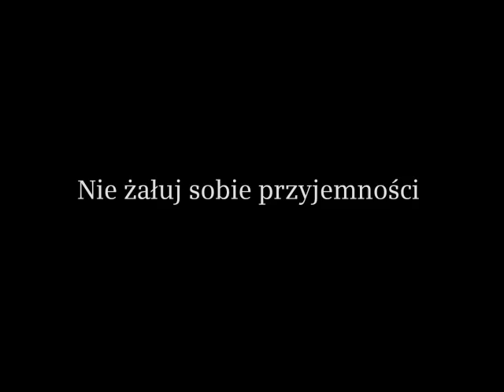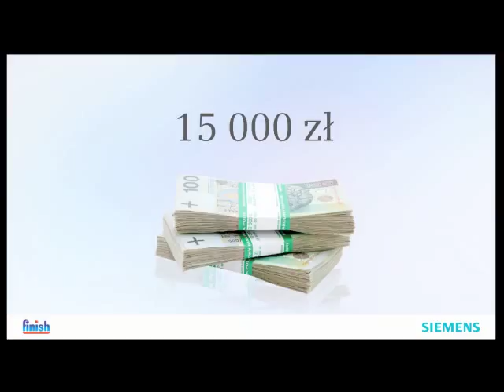Poranek inny niż wszystkie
Czasem poranki dzięki zmywarce bywają zupełnie inne. :)

Autor: Ewa Kowalczyk